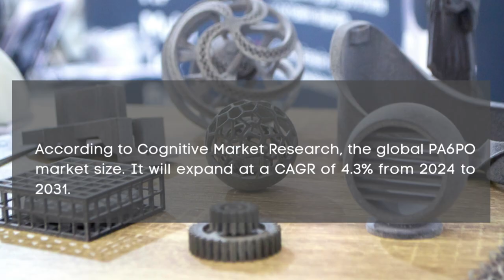PA6PO Market Report 2024 | Forecast, Market Size, Growth, Trends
Report Insights: According to Cognitive Market Research, the global PA6PO market size will be USD XX million in 2024. It will expand at a compound annual growth rate (CAGR) of 4.3% from 2024 to 2031.

Latin America had a market share of more than 5% of the global revenue with a market size of USD XX million in 2024 and will grow at a compound annual growth rate (CAGR) of 3.7% from 2024 to 2031.